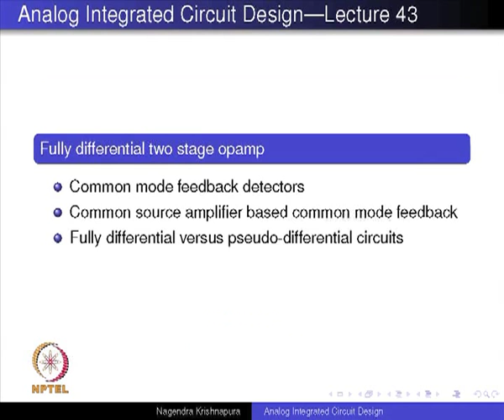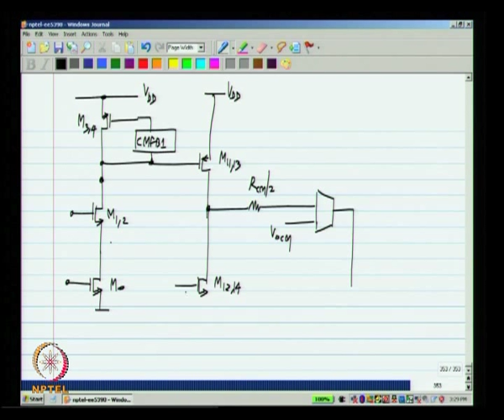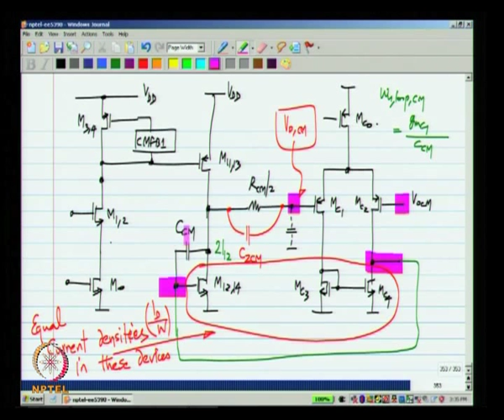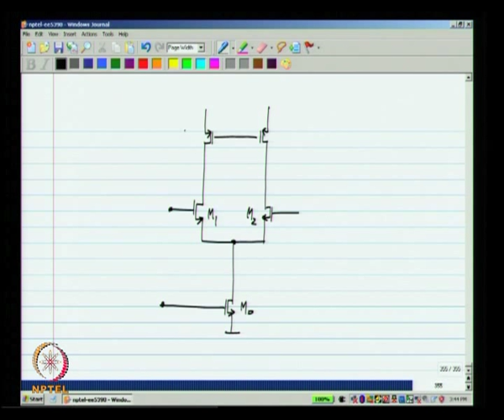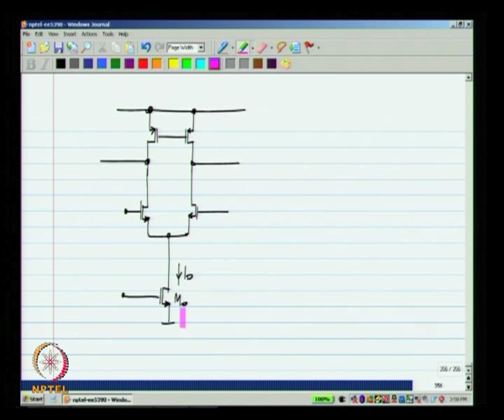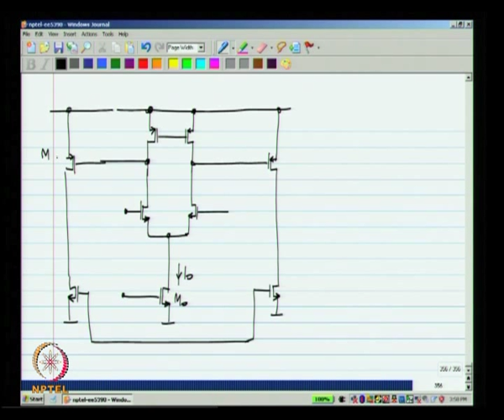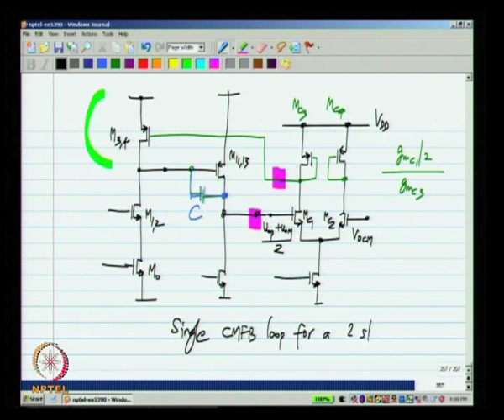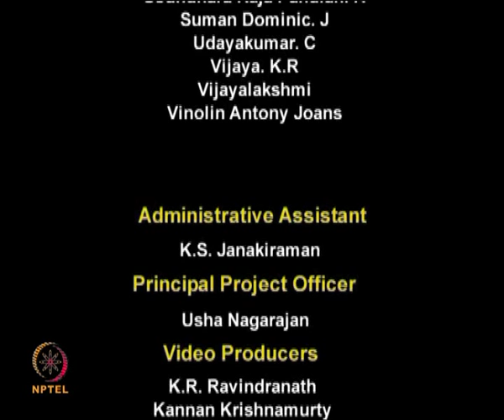Mod-01 Lec-43 Lecture 43